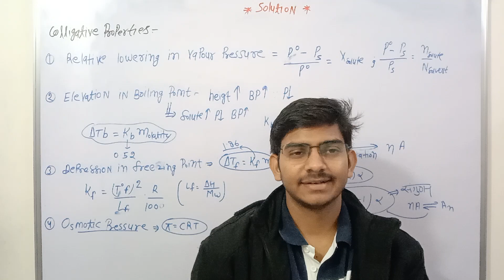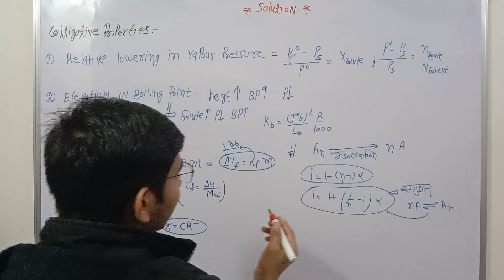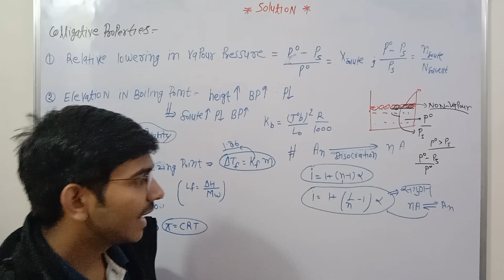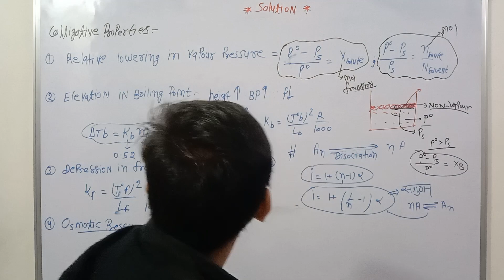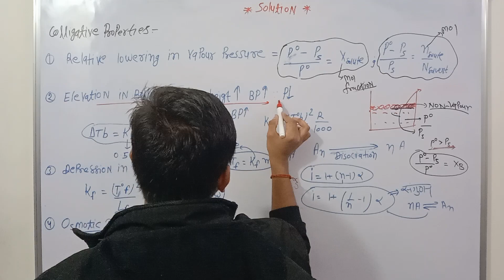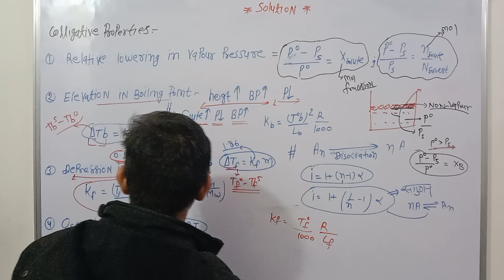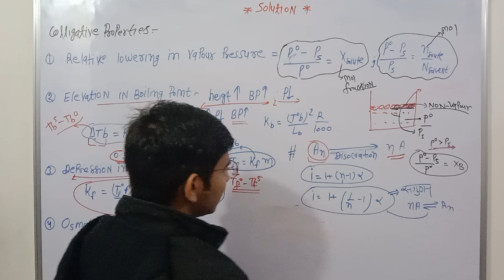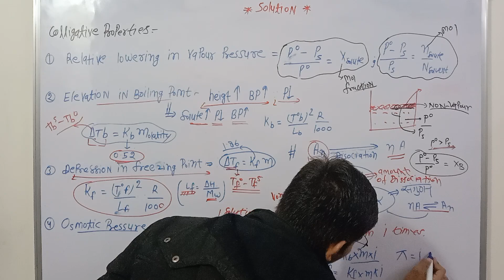All colligative property of solution in 7 min.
best upsc motivation songs

lbsnaa songs

upsc videos

ias motivation songs upsc motivation video

ias ips best motivation video Ibsnaa Missouri motivation video

best upsc motivational videos upsc motivational song

ias motivational song ips motivational song

best upsc motivational videos

best ias motivational videos new ias motivational videos motivational song new ias motivational videos motivational song motivational song new ias motivational song

upsc motivational song ias motivational song

motivational videos

ias upsc crackers lbsnaa song

Missouri song

muje dusman ke baccho ko padana hi song best

upsc motivation ,ias motivation

motivation song motivation video

,motivation ,upsc motivational video,

ups motivation,

great motivation, best motivation song,

powerful motivation, ias motivational video,

upsc motivational songs, motivational songs,

ins motivational video
Description

student motivation,

civil service motivation, ias motivation, ips motivation, upsc motivation, motivational video, upsc motivational video, motivation, motivational,

ips motivational video, motivational speech,